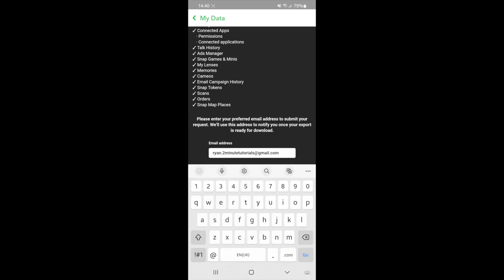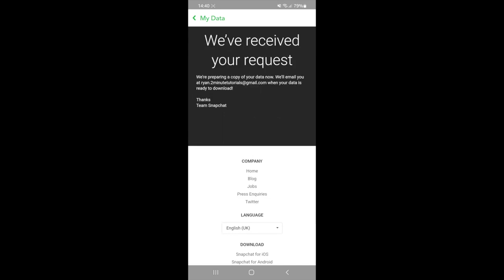How to Recover Deleted Snapchat Photos ⧸ Videos ⧸ Messages! 2022